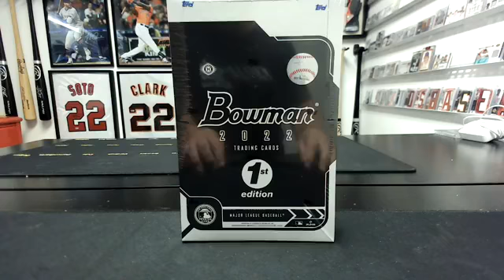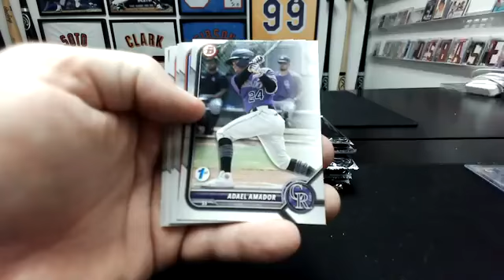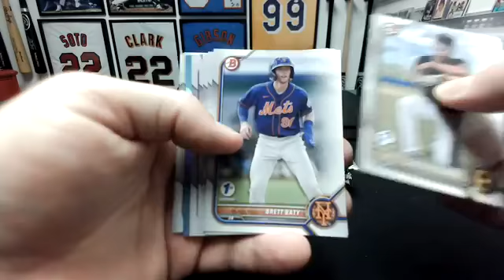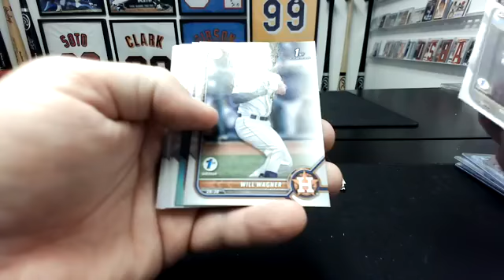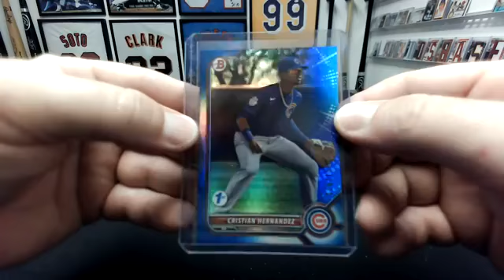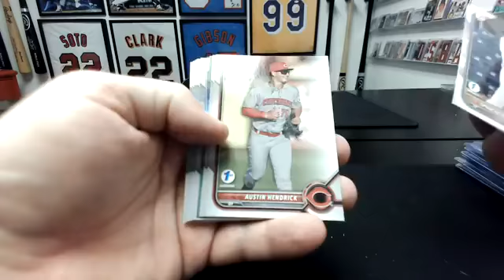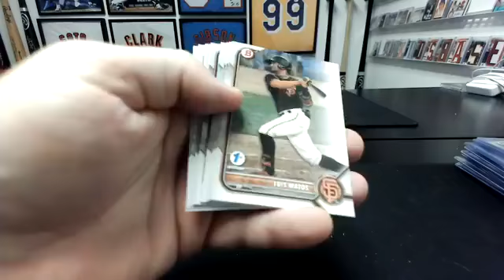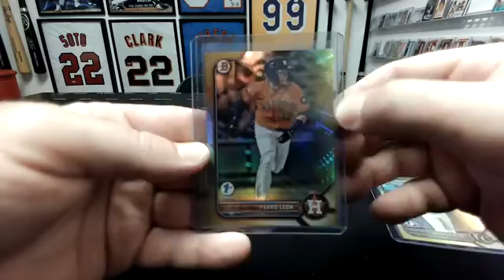2022 Bowman 1st Edition 1-Box Random Team Break #562